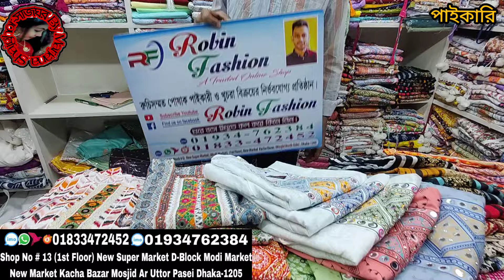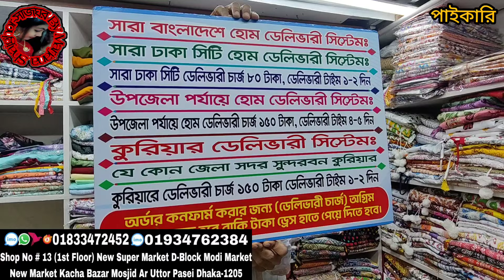299 tk নায়রার ২৫০" ঘেরের কালেকশন তাও আবার গ্লাস কাজের ভাবা যায়